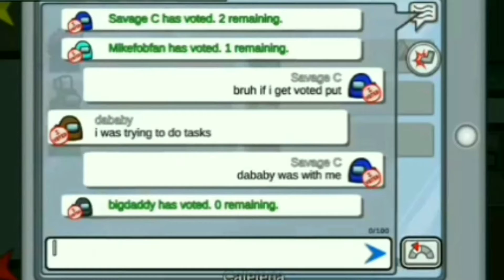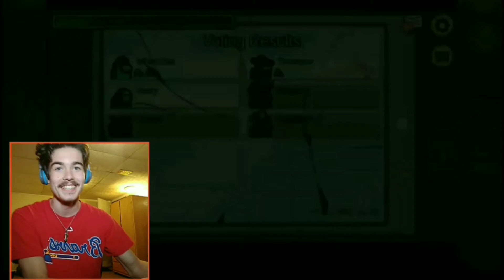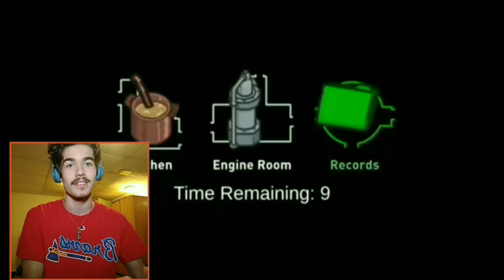Getting Big Ws!!! Among Us with Friends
Fun times on Among US from back in May!!!

Follow my bros:
Mike

Follow me on:
Instagram: christiangw18 and savagenascar